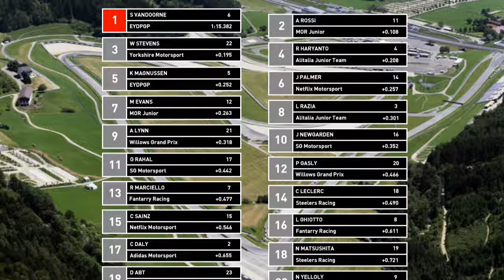IFMC GP2 Series | Grand Prix 3 | S1 | R8 | Austria | Spielberg (Official Highlights)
The final weekend of the Season 1 IFMC GP2 Championship takes us to the Red Bull Ring in Spielberg, Austria. Who will win the title Rossi, Magnussen, Evans or Vandoorne?